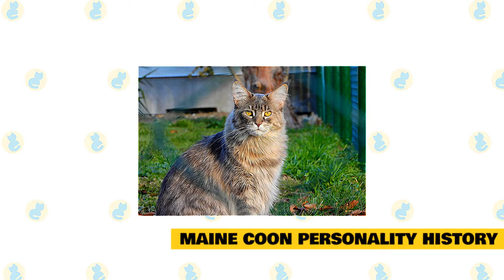Maine Coon Cat 101 : All You Need To Know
Maine Coons are friendly, loveable, and very vocal. Their sizable bodies and heavy, double-layer long hair kept them well-protected against the brutal cold in Maine, which is the state they originated from. With so much personality and love to give, you may soon find yourself leaning towards the Maine Coon breed. However, other than knowing how to properly care for your cat, it’s important to know the ins and outs of the breed you’re considering making a part of your family.

Here’s everything you need to know about the nature of Maine Coons and what makes these wonderful creatures tick.

Maine Coon Personality History.

There are certainly many things that make these pawed furballs extra notable. They were first recognized in the state of Maine. But Main Coon cats have a history that dates way back to when they were originally wild, outdoor cats. Later, they were domesticated to work in homes where they’d catch rodents and other pesky creatures. This breed happens to be the largest of the domesticated cats, from nose to tail, they come in at about 1 meter long. They also boast the title of the oldest natural breed in North America. Because of their long-standing history and far-reaching popularity, they’re known as ‘America’s Cat’.

Maine Coons as Family Pets.

The first thing to know about Maine Coons, is that they are friendly little fellas. While not clingy or overly dependent, they are certainly people-orientated. This makes them, like Siberian cats, excellent additions to any family. They’re amicable with their owners and strangers alike and are also very adaptable to their environment. They are rather perfect to have around young children because they’re super laid back and patient.

So whether you’re on a farm, in an apartment, or a house in the suburbs, your Maine Coon cat will adapt and thrive excellently. Just be aware that they are natural-born hunters. Whether you choose to let them pounce on mice or rather on their interactive toys, they need mental stimulation.

The lifestyle of Maine Coons.

Their chunky bodies don’t take away from their rather active and playful nature. It would be a great idea to invest in a cat toy to fully harness the fun you can have with these guys. And make no mistake, they require some regular exercise and room to move. It’s essential to accommodate their need for movement in order to avoid them becoming overweight.  So while being an active and energetic owner will get the first prize, getting a decent cat tree is a good idea for those times that you can’t be around to play fetch.

The Maine Coon cat breed is very independent, so playing alone isn’t a problem for them. This can be a relief if you find it bothersome to have a clingy cat. But bear in mind that their size makes them easily clumsy when it comes to knocking things over. Maine Coon cats definitely need daily attention. Grooming your cat is one way to spend time with them. To ensure a smooth coat and avoid nasty fur tangles, they should be brushed regularly with a good cat brush. If your kitty is well-trained this grooming process should be easy and even fun.

Maine Coon Males.

While no huge differences exist between the sexes, there are one or two things you may want to keep in mind if you’re deciding between a male or a female Maine Coon. If it’s bubbly, outgoing, and charismatic that you’re after, then the male cat will be perfect for your family. These little guys tend to be more playful than their female counterparts and often even display some rather comical behavior. They love to make friends, show off, and be the center of attention, which can be thoroughly entertaining for you.

Maine Coon Females.

If it’s a smaller and less raucous cat that you prefer, then a female Maine Coon will be right down your alley. They still live up to the sociable reputation of the breed in general, but they tend to keep to themselves quite a bit more. And while they may be less socially inclined than males, they are still playful and also highly intelligent, they love to study those around them.